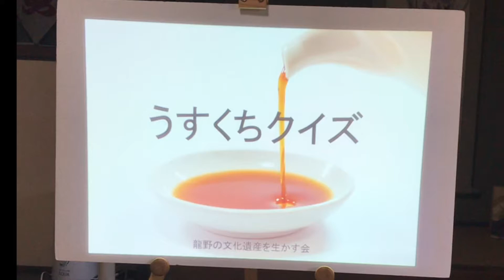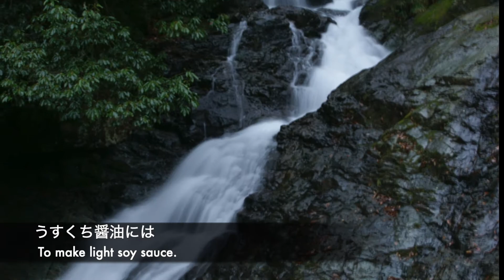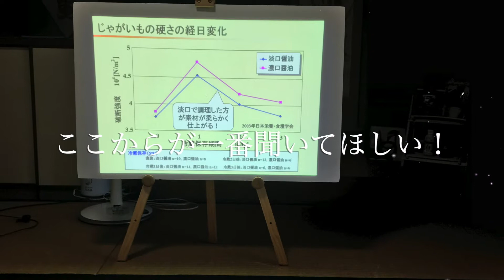うすくち野菜スープ/うすくち醤油で野菜をおいしく/薄口醤油ミニ講座/Vegetable soup seasoned with usukuchi soy sauce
今回はうすくち醤油のミニ講座ですよ〜。
うすくち醤油で野菜は本当においしくなるのですね〜。
そして塩分も少なくて済むのですよ。

あなたとあなたが大切な人がより健康によりしあわせに❤️With happy veggie soup
ぜひこちらの動画もご覧ください。

野菜スープ うすくち醤油 soy sauce